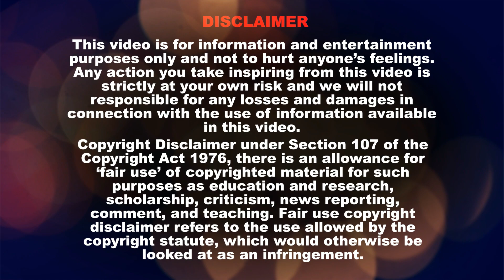দূর্গা অষ্টমীর দিনে মা কে এই জিনিসটি দিলে কোটিপতি হতে পারেন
দূর্গা অষ্টমীর দিনে মা কে এই জিনিসটি দিলে কোটিপতি হতে পারেন। দূর্গা মা কে খুশি করতে অষ্টমীর দিনে এই জিনিসটি অর্পণ করুন। অষ্টমীর দিনে দেবী দূর্গা মা কে কিভাবে প্রসন্ন করবেন। কুমারী মা কে কি দিলে মা দূর্গা প্রসন্ন হন। অষ্টমীর দিনে  টাকা আকর্ষনের শক্তিশালী টোটকা ,টাকা আসার টোটকা, আপনাকে কোটিপতি করে দিতে পারে । অষ্টমীর দিনে কোটিপতি হওয়ার শক্তিশালী টোটকা। এই টোটকা আপনার জীবনে ঘরের সুখ সমৃদ্ধি ফিরিয়ে আন্তে পারে। জেনে নিন অষ্টমীর দিনে কি করলে আপনার জীবনে অর্থ বৃষ্টি ঘটবে।